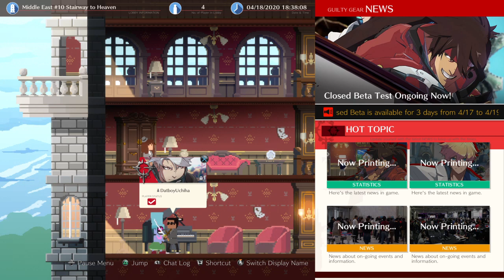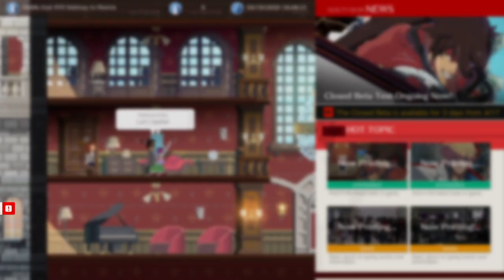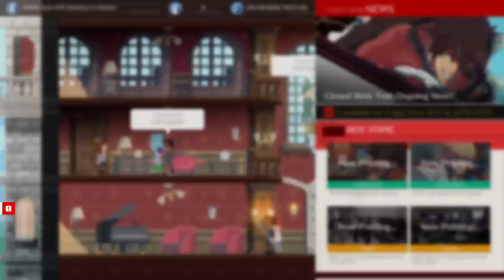Guilty Gear Strive CBT - Burd (May) vs DatBoyUchiha (Chipp)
A longstanding rivalry continues with my good friend DatBoyUchiha and another journey finally comes to an end. What journey you ask? You'll just to wait and 6P 6P 6P 6P